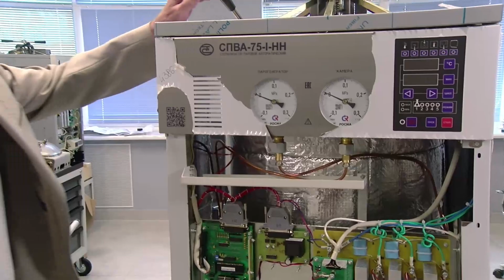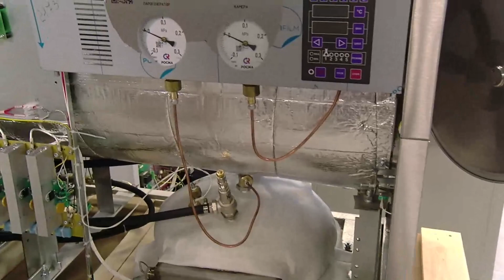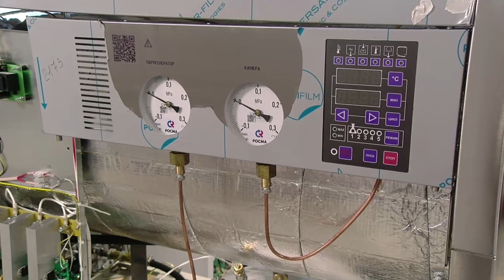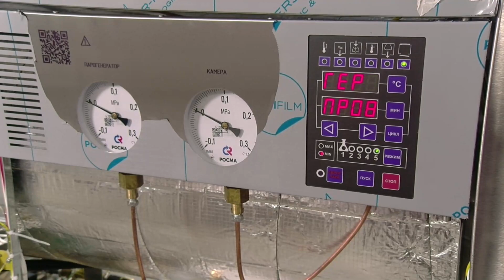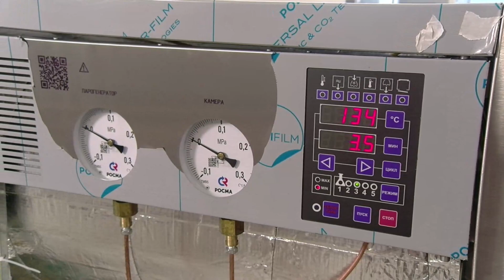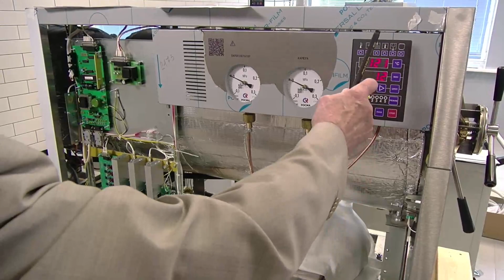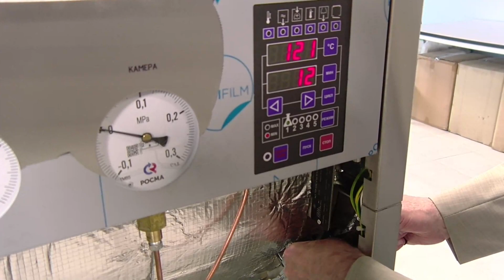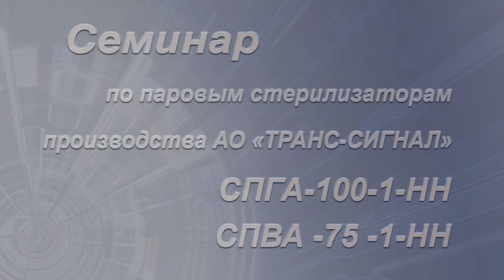Семинар от 21 07 23